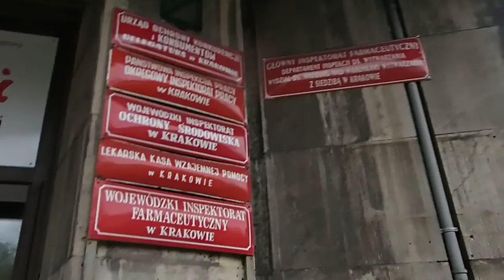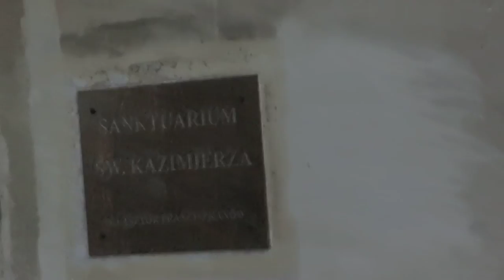13 grudnia 1707 i 6 listopad 1923-Kraków ul Reformacka 4 jak władcy świata przejmowali Polskę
Kraków
13 grudnia 1707  ul Reformacka 4  Objawienie Się Jezusa Miłosiernego
13 grudnia 1913  ul Szewska -spotkanie towarzyszy -Lenina -Stalina -Hitlera -Wasilewskiego .-Dzierżyńskiego -finansowanych z Nowego Jorku